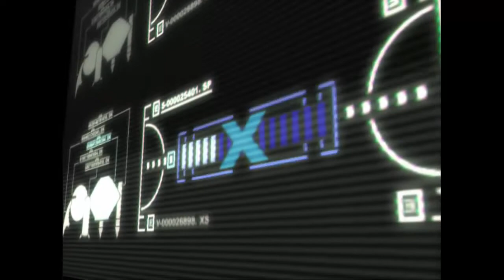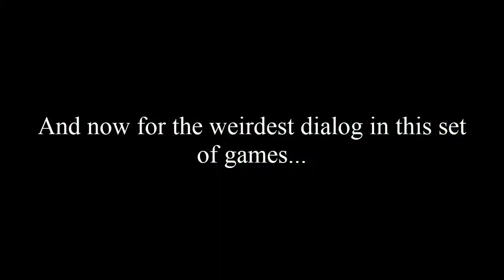Snek Lore - MegaMan X - X7, X Command Mission, and X8! The Axl Trilogy!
You know, life is a game of perspective. And after playing X6, X7 really isn't so bad, you guys!

Intro sequences & very special thanks to my very patient sound editor: Sean Taylor Brown.

17 U.S. Code § 107 - Limitations on exclusive rights: Fair use - Notwithstanding the provisions of sections 106 and 106A, the fair use of a copyrighted work, including such use by reproduction in copies or phonorecords or by any other means specified by that section, for purposes such as criticism, comment, news reporting, teaching (including multiple copies for classroom use), scholarship, or research, is not an infringement of copyright.